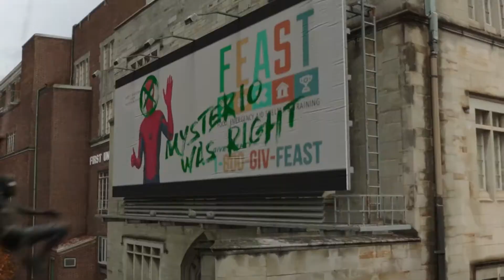My Metrocard [MCU vid]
The entire MCU is set in NYC

Premiered at Fanworks Con 2022

thanks to ghost-lingering and beatriceeagle for betaing